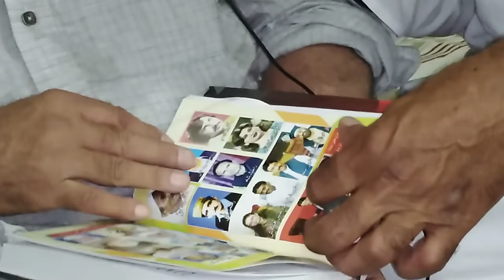Film star Jamil Babar interview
Filmstar jamil Babar interview